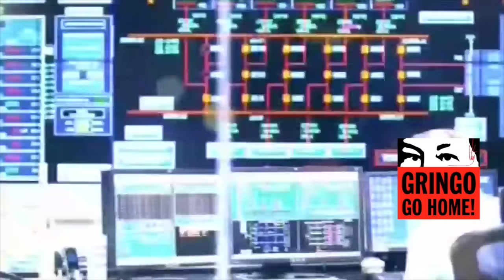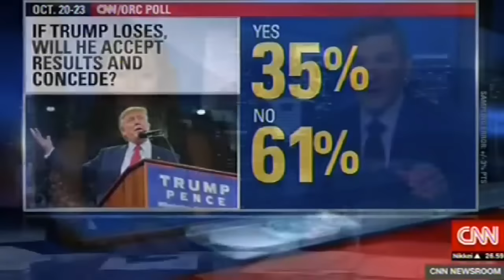Promotora de golpes Amanpour (CNN), habla de guerra civil en Venezuela con Henry Ramos Allup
251016 Amanpour, vocera principal del Departamento de Estado en CNN, y reina de la promoción de golpes de estado y agresiones imperialistas, habla de guerra civil en Venezuela en una entrevista al golpista Henry Ramos Allup. 25 de octubre, 2016.